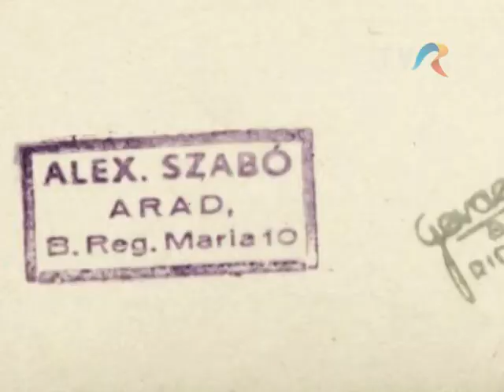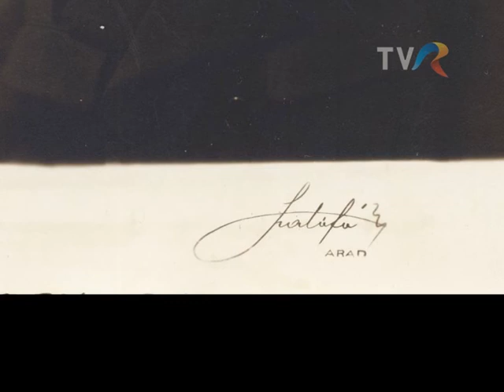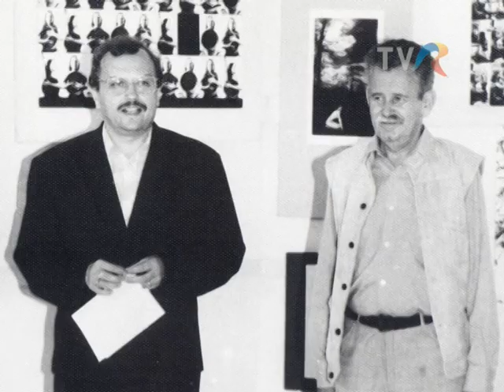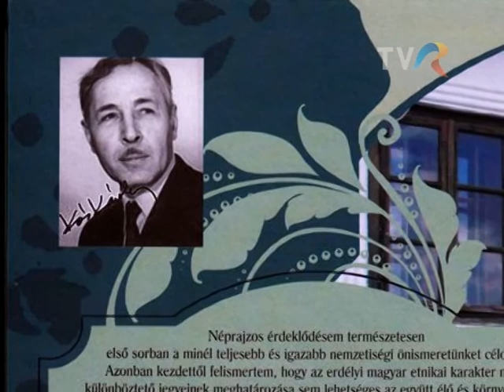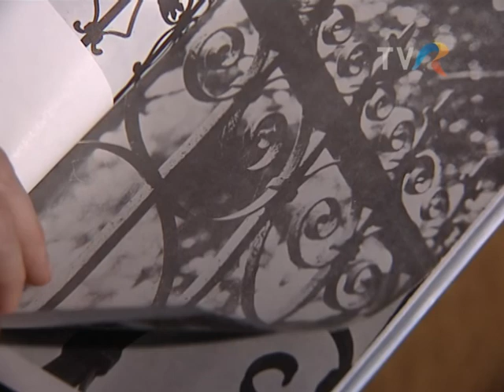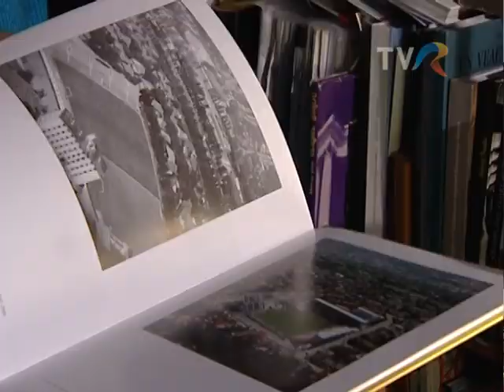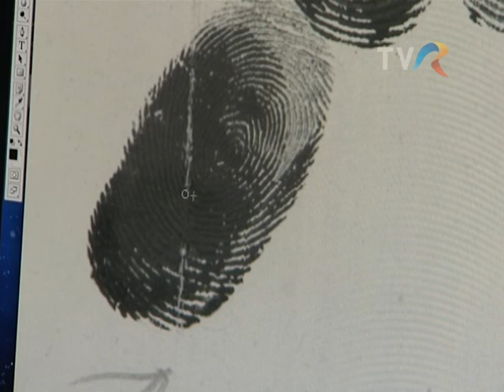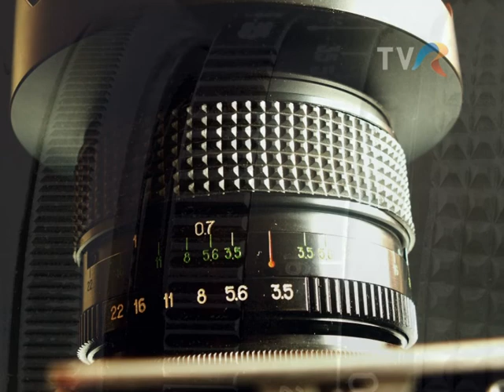Aki mögötte van... Szabó Tamás fotográfus. 2013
Jakabffy Tamás filmje. Operatőr: Kötő Zsolt. Vágó: Tárkányi János. 2013.